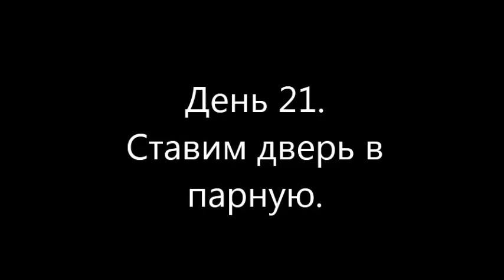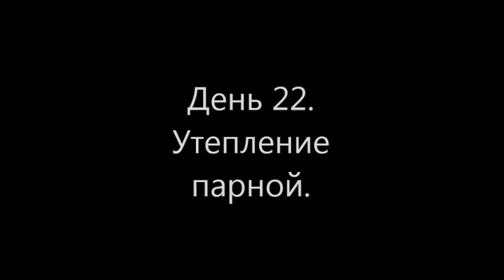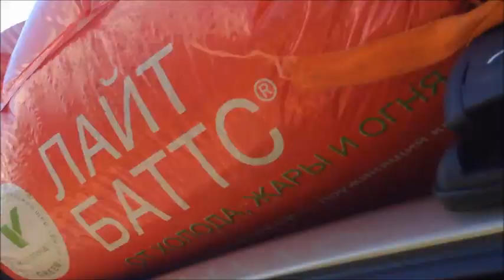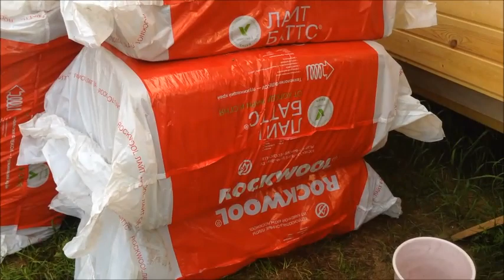Утепление парной. День 21 и 22.